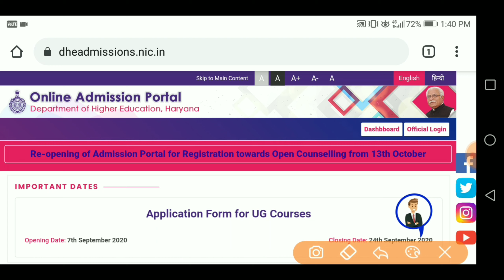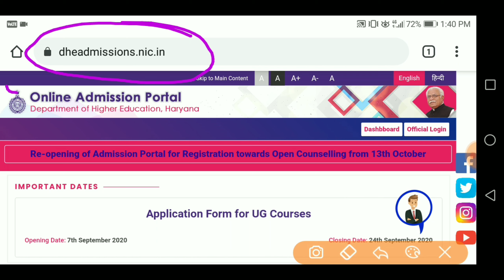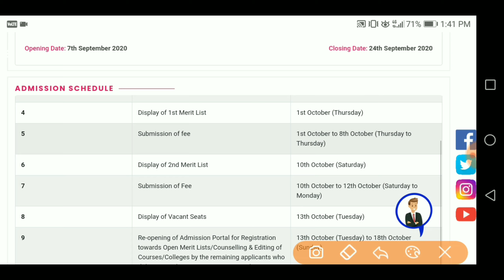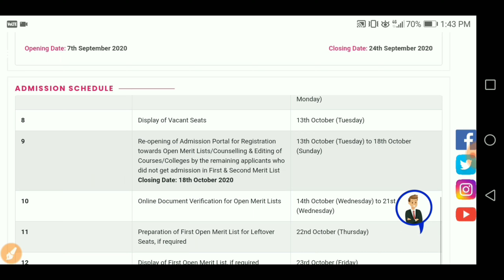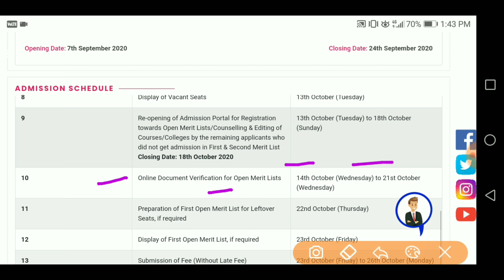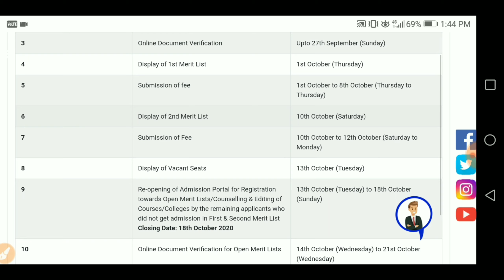Haryana All Colleges 2nd Merit List 2020-21 l DHE Haryana Admission New Schedule 2020 l SkJobAlert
Haryana Colleges Admission 2020-21 l DHE Haryana Admission New Schedule 2020 l SkJobAlert